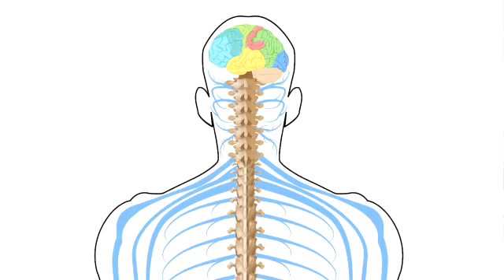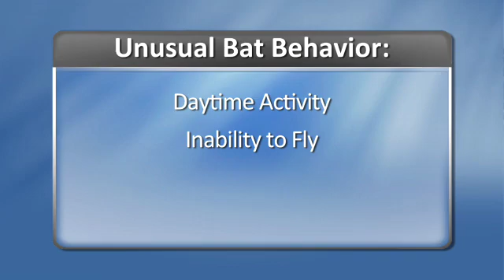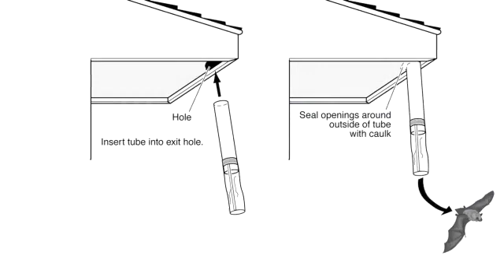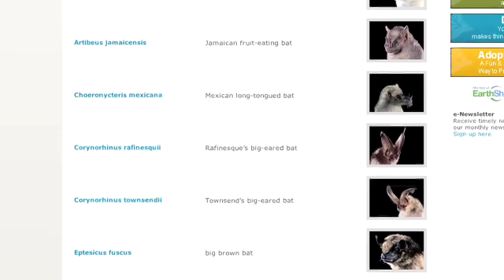GARC Bats and Rabies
Bats are an important part of Earth's ecosystem but, occasionally, they are rabid.

This video discusses the connection between bats and rabies, how to avoid exposure to this deadly disease and what to do if you think you may have been exposed.

It is supported by the Zach Jones Memorial Fund.